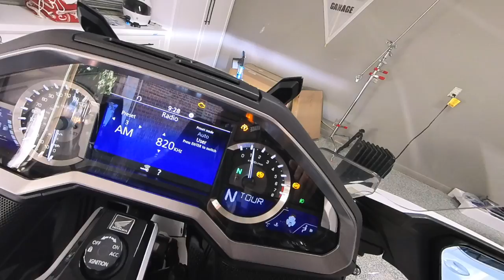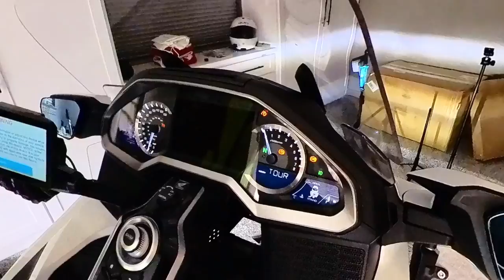Replacing A Dead Battery In My 2018 Honda Goldwing | Cruiseman's Garage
A weird set of circumstances killed my 1 year-old battery in my 2018 Goldwing.

▶︎ SCOSCHE JUMP STARTER
▶︎ SCOSCHE QUICK CONNECT KIT